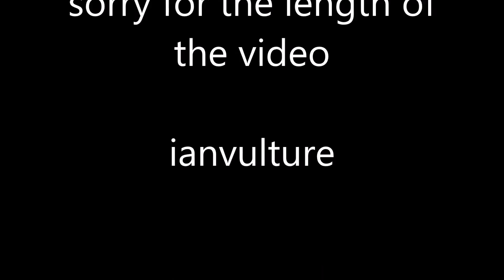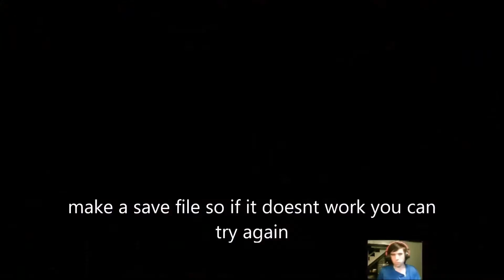walkthrough on how to get skorms bow, fable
in this tutorial i show how i got skorms bow before the queen bee quest. most powerful bow before the first mission out of the guild.